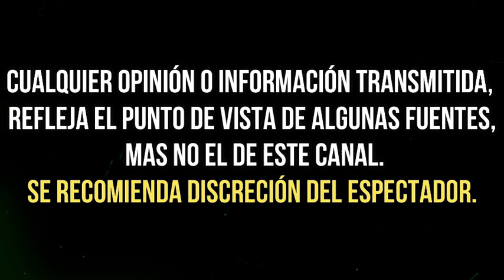ANA BÀRBARA se RECONCILIA con SU PADRE DON ANTERO UGALDE tras DOLOROSO DISTANCIAMIENTO